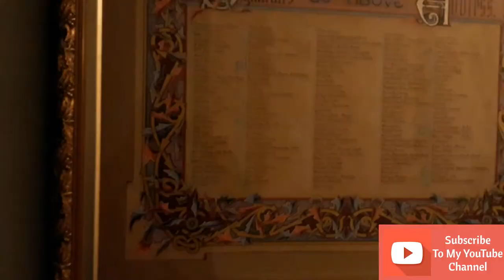Malahide Castle Visit Video Part-3 | എൻ്റെ അയർലണ്ട് കാഴ്ച്ചകൾ ഭാഗം -3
HISTORY & OVERVIEW
Malahide Castle and Gardens the history of the Talbot family dates back to as far as 1175 and is one of the oldest castles in Ireland, set on 260 acres, this magnificent & historic castle was home to the Talbot family for over 800 years. Malahide Castle has a long and rich history and played a central role in Medieval Irish history. The oldest parts of the castle date back to the 12th century.  The building was notably enlarged in the reign of Edward IV, and the towers added circa 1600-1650. The estate survived such losses as the Battle of the Boyne and the Penal Laws. It was home to the Talbot family for almost 800 years (1185 to 1975).Malahide Castle was built by the Talbots, an English family holding the title Earls of Shrewsbury, who had arrived in England during the Norman invasion with William the Conqueror. The French origin of the name was Tailbois or Talebot, and they had been Barons of Cleuville in Normandy before their arrival in England. Their name is thought to be first recorded in the Domesday Book of 1086.Richard Talbot arrived in Ireland in 1174, and in 1185 he was granted the lands and harbour of Malahide by Henry II for his “war-like” services in the Anglo-Norman conquest of Ireland. With the exception of a short time during the Cromwellian period the Talbot family resided in Malahide for the next eight centuries. Their first stronghold was possibly a Motte and bailey castle, the earthwork remains of a Motte survive at Wheatfields southeast of Malahide, before a stone castle was built on the site of the current Malahide Castle. The family had an established coat of arms by the 14th century bearing a lion and a hound. Their motto “Forte-et-Fidele”, Brave and Faithful, would appear to refer to the lion and hound respectively.The Talbots are reputed to have been a diplomatic family, carefully manoeuvring between the authority of church and state and during the eight centuries between 1185 and the 1970s, their tenure at Malahide Castle  was  only broken for a brief interlude between 1649 and 1660 when their lands were seized by Cromwellian soldiers and the castle was occupied by Myles Corbet, Lord Chief Baron of Ireland.
Although the Talbots had taken the Jacobite side, their land holdings were not confiscated after The Battle of the Boynein 1690. Fourteen members of the Talbot family, who had breakfasted together on the morning of the battle in the Great Hall of Malahide Castle, died at the Boyne. In 1831 the Talbots were again raised to the peerage with the title Baron Talbot of Malahide.The Talbots leave an extraordinary legacy in Malahide and beyond. Among the family members were noted statesmen, churchmen and scholars and one great member of the family, Sir John Talbot known as Lord Furnival, was immortalized in Shakespeare’s play ‘Henry VI’. Thirty individual Talbots had their seat at Malahide, from the first Lord Richard Talbot to Lord Milo Talbot, the 7th Baron, who died in 1973.Malahide Castle and Demesne was eventually inherited by the seventh Baron Talbot and on his death in 1973, passed to his sister, Rose. In 1975, Rose sold the castle to the Irish State, partly to fund inheritance taxes. Many of the contents, notably furnishings, of the castle, had been sold in advance, leading to considerable public controversy, but private and governmental parties were able to retrieve some. Rose Talbot, one of the last surviving members of the Talbot family died at Malahide House, Tasmania in 2009. Her closest relatives, who married into the German surname Dietsch, traveled to Canada and the United States of America. Members of the Dietsch family still live in the USA and Canada today. Richard Talbot came with Henry II to Ireland in 1174 and was given the grant of Malahide. In 1286, a further Richard de Talbot, grandson of the original grantee, granted all lordships, escheats, reliefs and marriages to King Edward and settled the manor of Malahide on his son, Milo.In 1315, Richard of Malahide served as a Sherriff of Dublin and had some involvement in the wars against Edward Bruce of Scotland. In 1389 (Book of Howth) John Bermingham, Earl of Louth, and other  Berminghams and Richard Talbot of Malahide and eleven others were slain by the Vernons and Gernons of Uriel during a banquet.
Thomas Talbot was granted a patent of privileges as dominus de Malahide by the crown in 1469. King Edward IV in 1476, granting him all the customs of merchandise brought into the port of Malahide and the rank of Admiral of that port for himself and his heirs.